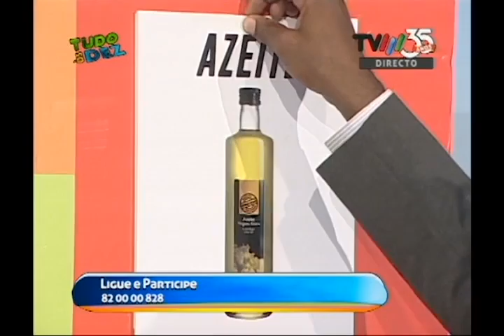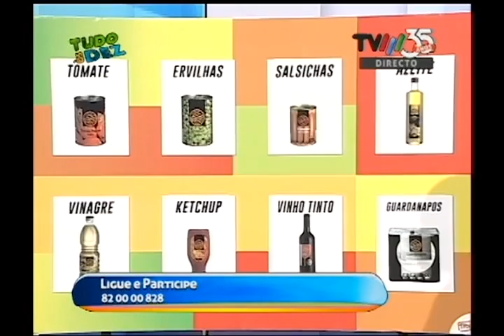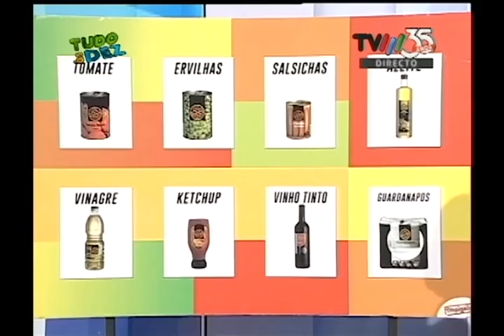18/04/2016 - Tudo às 10 - PASSATEMPO GOURMET